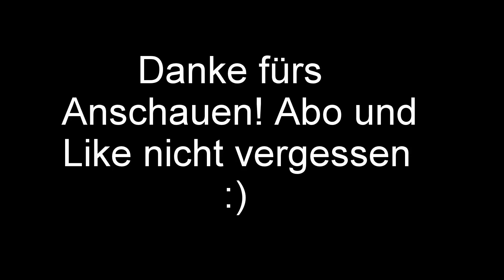1. Schnitt 2018 // Schwaden mit Steyr 964 Turbo und JF-Stoll Drive 655 ASL // GoPro H5 Cab View [HD]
Fahrer: Christian
Kamera: GoPro Hero 5
Bitte abbonieren und liken :)